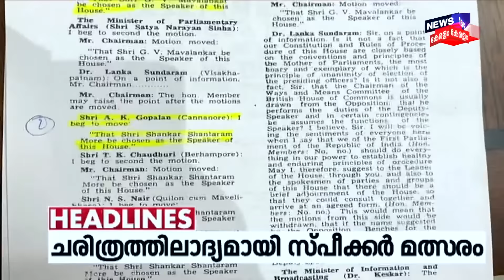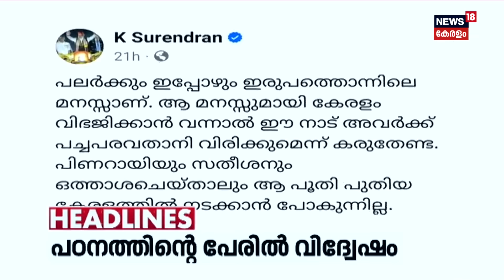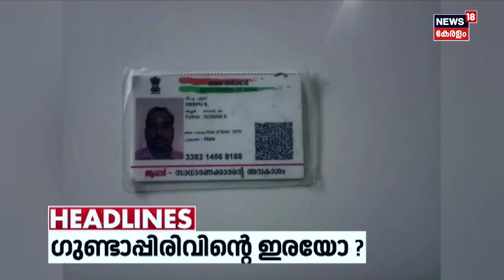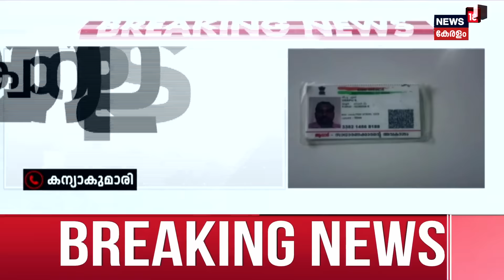Pakal Vartha | ലോക്‌സഭാ സ്‌പീക്കർ സ്ഥാനത്തേക്ക് മത്സരം | Om Birla Vs Kodikunnil Suresh | LS Speaker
Pakal Vartha  :  The INDIA bloc decided to field its candidate for the Speaker’s post on Tuesday after the government and the Opposition could not reach consensus on the issue, signalling more possible confrontations in the 18th Lok Sabha. Congress leader K Suresh would take on the ruling Bharatiya Janata Party (BJP)’s Om Birla, a former Speaker, for the crucial position in the Lower House that convened a day ago amidst protests and a renewed war of words between the warring sides that faced off in a bitter election campaign earlier this year.